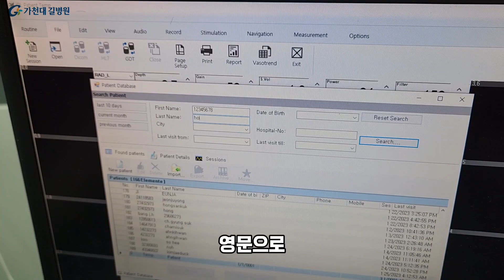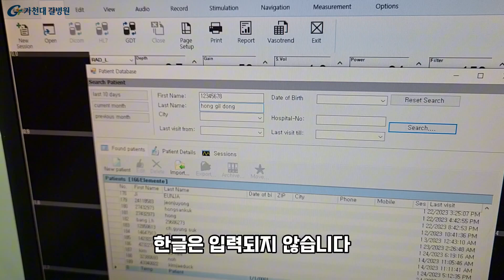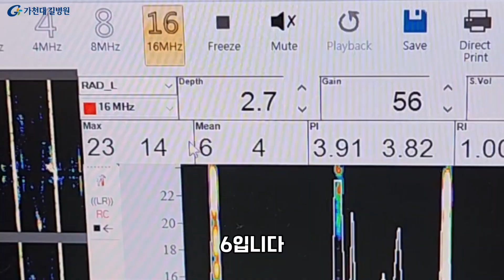DOPPLER 사용방법 / 가천대 길병원 수술간호팀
DOPPLER 사용방법
가천대 길병원 수술간호팀 교육영상입니다.